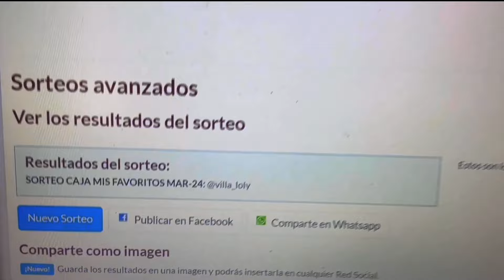🎀 BLUSA ELEGANTE CON DETALLE DE LAZADA || TIPS, CONSEJOS, TRUCOS 💡|| Shopping con Belén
Hola mis PersonasAuténticas, os dejo un nuevo video de Tips, Consejos y Trucos, de cómo combinar la blusa con lazo. Espero que os guste. Muchas gracias por vuestro apoyo.

SORTEO CAJA MIS FAVORITOS MES MARZO

 ¡¡ Ya tenemos ganadora !! 🏆

🎉 Enhorabuena y espero que la disfrutes !por favor déjame un comentario en el vídeo de YouTube y escríbeme por mensaje privado para coordinar contigo la entrega de tu premio 👏🏼👏🏼👏🏼

❤️ Gracias a todas por participar me encanta interactuar con vosotras! os quiero ❤️

Próximamente más sorteos en el canal, 👀estad atentas👀 mis “personas auténticas” 👏🏼👏🏼👏🏼

Si quéreis saber algo de cualquiera de las prendas no dudéis en consultarme estaré encantada de contestaros.